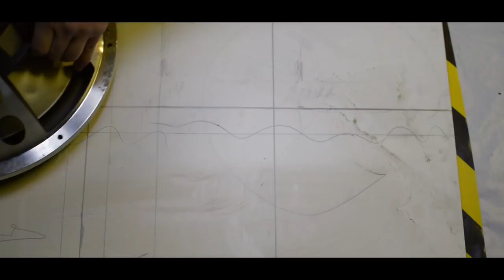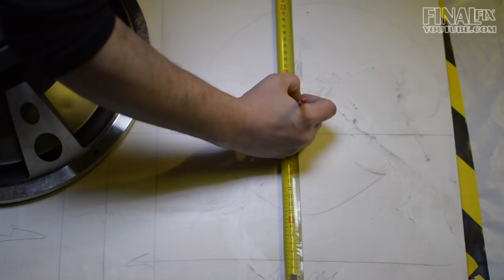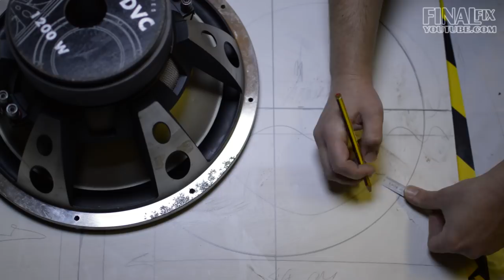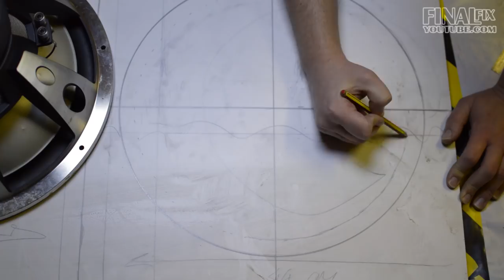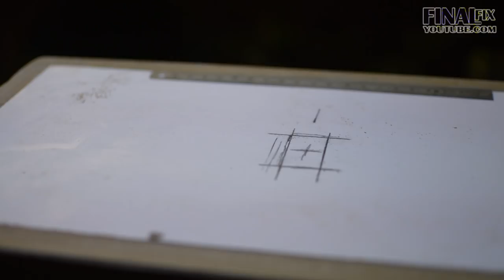TRUCO 🔰 HACER cajon para SUBWOOFER | Car audio en CASA o Coche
Aprende a hacer un cajon para subwoofer desde cero de forma facil y en casa.
Haz click en "mostrar mas" 🔰

Want a promo? Promoting everything motorized and technology related.
💌 DM us to be promoted or contact to
👁️‍🗨️Beyond Life.

Puedes usar el subwoofer para mejorar el sonido del coche o para usarlo en casa.

Las cajas de subwoofer pueden ser selladas (cerradas) o abiertas (porteadas), de cajas
abiertas hay de varios tipo, las mas populares son las bass reflex.

No entraremos mucho en materia, pero dentro de las cajas abiertas podriamos encontrar cajas
con paso de banda que son mas sofisticadas que las tipicas sellada y bassreflex.

A la hora de conectar nuestro subwoofer  es importante tener en cuenta las impedancias.

En el video no he hecho mucho incapie para que no se hiciera muy pesado, basicamente podemos conectar el subwoofer en serie o paralelo (si tiene mas de 1 bobina claro) esto modificara los ohmios de impedancia a la que funcionaran las bobinas, si quereis saber mas puedo hacer un video.

Es importante tambien que estañeis los cables para evitar ruidos o posibles fallos de conexion.

Si el resultado final de la caja no os gusta, podeis forrarla con tela, vinilo o pintarla para que
quede mejor presentada.

El conector que he usado es de desguace de un antiguo altavoz, podeis usar algo parecido siempre que cumpla con los requisitos de potencia de vuestro subwoofer normalmente sino sabeis mucho, venden unos ya preparados para casi cualquier potencia (y no son muy caros).

Recordad usar la seccion (mm2) de cable adecuado para vuestro subwoofer, pues dependiendo de la potencia  en rms (Watts RMS) y en pico (Watts pico) deberéis usar una sección distinta.

En el video no he entrado a explicaros como calcular la resonancia de la caja y ecualizarla a nuestras necesidades, no lo he hecho porque es un tema bastante pesado de explicar y que puede tornarse aburrido si no os gusta demasiado, basicamente, segun la potencia y caracteristicas de vuestro subwoofer y la frecuencia a la que querais ecualizar la caja, la misma debera tener diferetes tamaños en litros (espacio que hay dentro de la caja) para que se cumplan los
requisitos arriba mencionados, para ello hay programas que te ayudan a calcular dichos parametros.

Esto tambien variara si la caja es sellada o es abierta, al igual que en caso de ser abierta, el agujero de la caja sera de un tamaño u otro dependiendo de dicha frecuencia, como veis apenas he repasado el tema un poco aqui y ya se hace bastante tocho de explicar.

Si vais a hacer una caja sellada (como la del video) es importante usar aislante acustico, si bien el correcto es comprar aislante de calidad, podeis usar rellenos de la ropa o de los cojines, siempre que ese relleno sea de material sintetico, tened en cuenta que el resultado final variara pero de todas formas podeis conseguir muy buenos resultados.

Tampoco he explicado como se conecta una etapa al bombo o como se hace la instalacion dentro del coche, si quereis un video explicandolo, hacedmelo saber para hacerlo.

Bueno que no me enrollo mas, vamos con la lista de materiales y manos a la obra.

 ►Taladro

 ►Destornilladores

 ►Martillo

 ►Soldaros y estaño

 ►Alicates

►► Materiales:

 ►Madera DM de grossor 16mm o superior.

 ►Tornillos para la madera y el subwoofer.

 ►Cola blanca, silicona o similar (para sellar las uniones).

 ►Cable de seccion adecuada (si es cable de audio mejor).

 ►Toma de conexiones de audio.

►► Elementos de proteccion necesarios!

 ► Guantes.

 ► Gafas de proteccion.

 ► Mascarilla antipolvo.

►Sigue a Barry Leitch

►Sigue a MJ7

►Sigue a Threechainlinks

►Sigue a Eva

►Sigue a Robert Parker

►Sigue a VHS Glitch